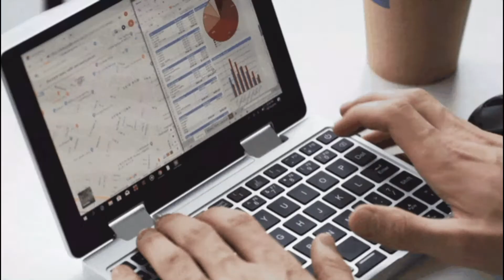Урок Англійської Enterprise 2. page 44.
Урок Англійської мови по посібнику Enterprise 2. page 44.